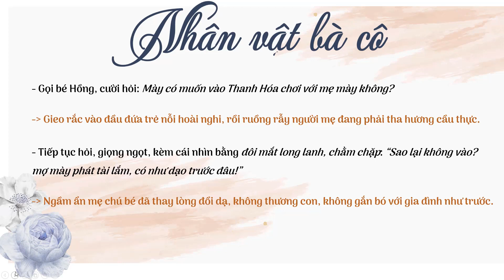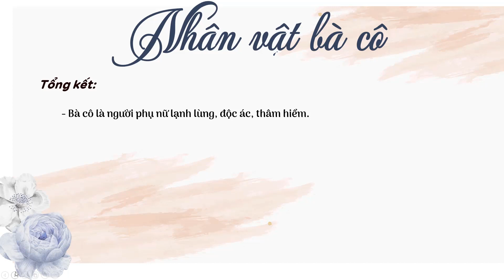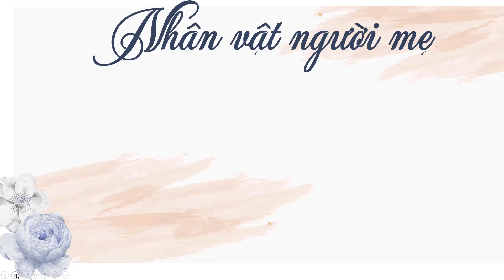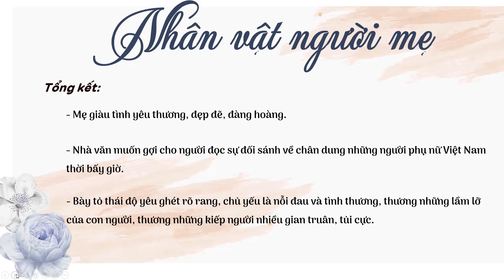Bài 2.2: Trong lòng mẹ - Nhân vật bà cô - nhân vật người mẹ - Ngữ văn 8 [ONLINE MATH - OLM.VN]